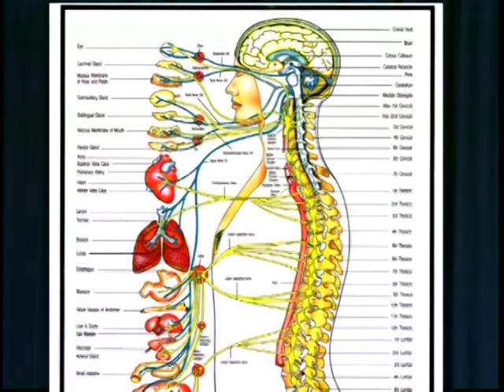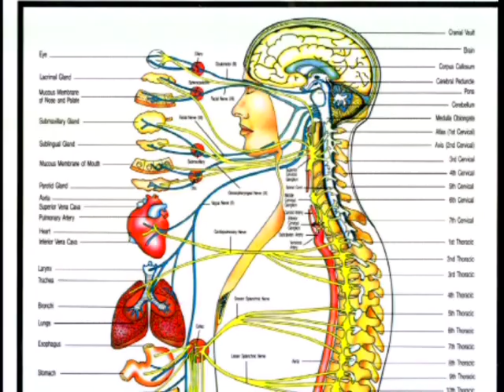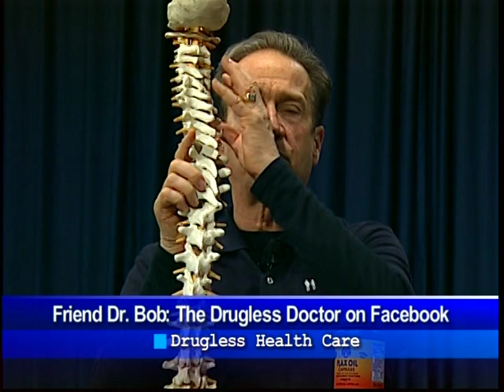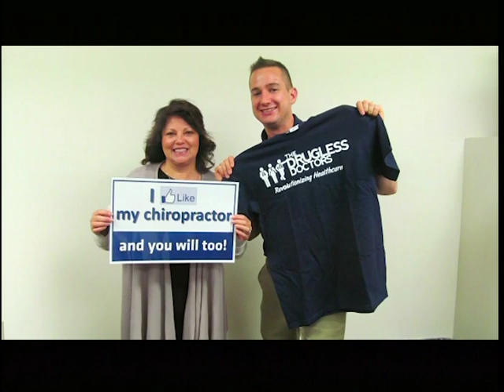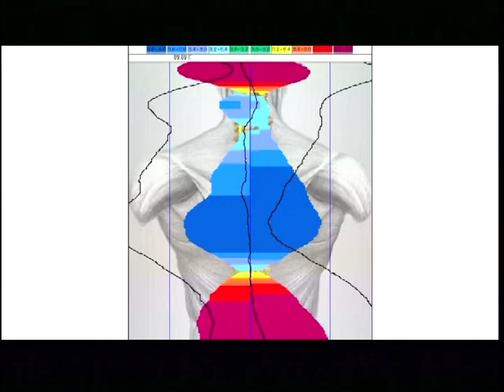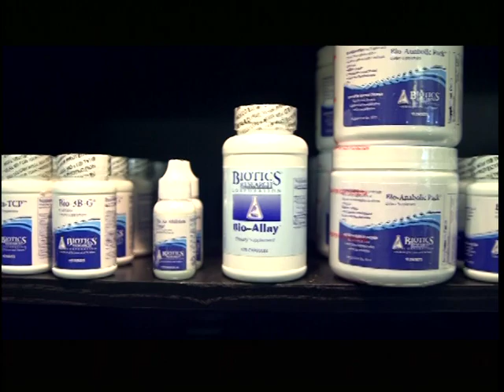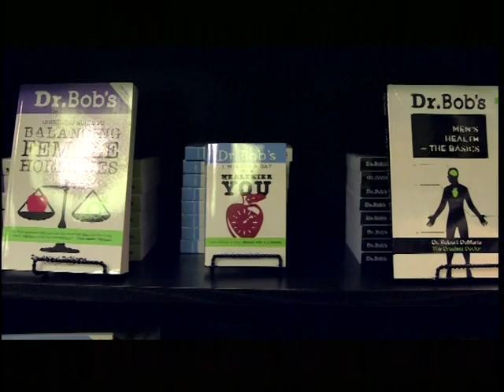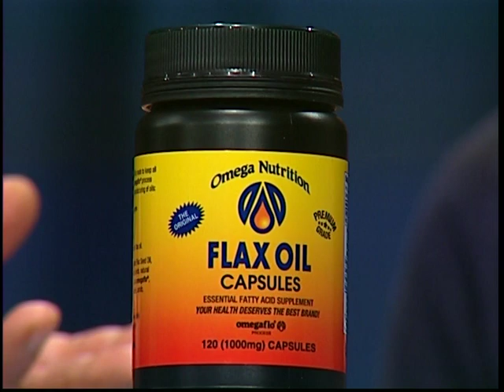The Drugless Doctors: Heart Health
The Drugless Doctors, including @DruglessDoctor, share strategies for optimal heart health.